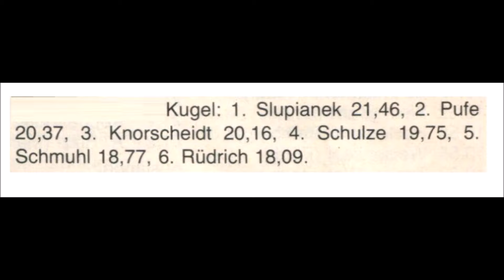Ilona Slupianek (East-Germany) shot put 21.46 meters Jena 1981-08-07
Aus andi dauerBlog-Archiv.